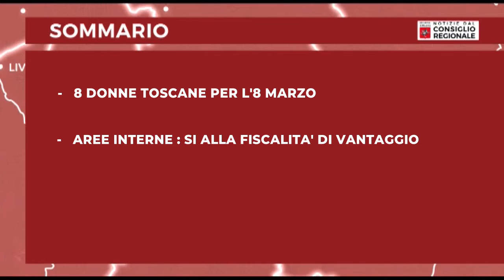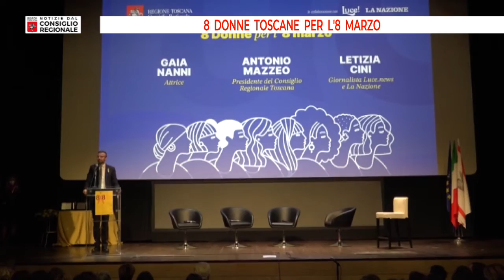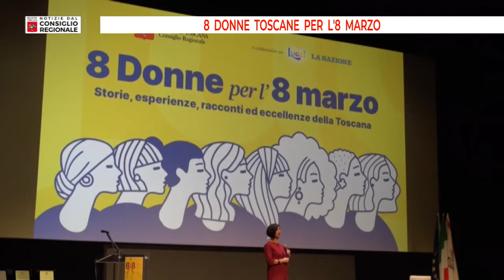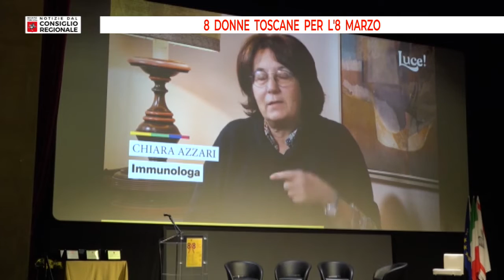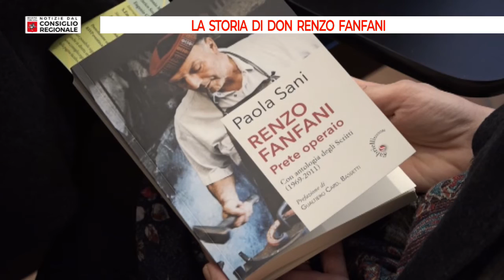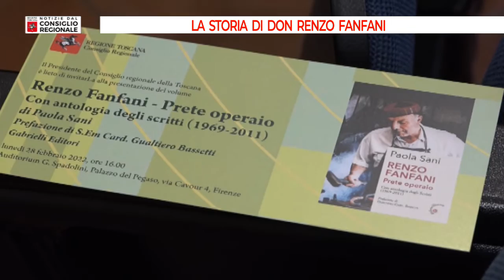Notizie dal consiglio Regionale del 11 03 2022